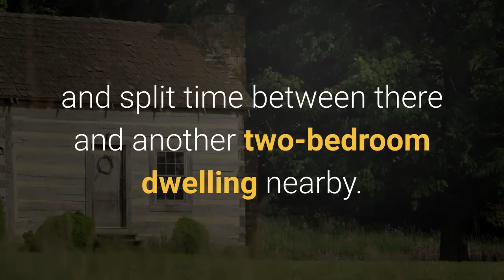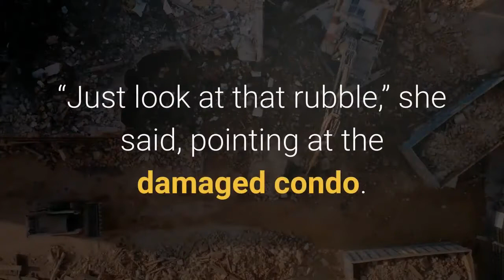Alabama doctor missing in Florida condo collapse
An Alabama doctor is among the nearly 100 people missing after a beachfront condo partially collapsed near Miami, his sister-in-law told ABC News. Dr. Gary Cohen, who is in his late 50s and was visiting his terminally ill father, has not been answering his phone since a 12-story wing of the condo in Surfside, Florida, collapsed early Thursday morning, said sister-in-law Soriya Cohen. Gary Cohen’s brother and Soriya Cohen’s husband, 51-year-old Miami orthopedic surgeon Dr. Brad Cohen, is also missing, she said. A coworker of Brad Cohen said Gary Cohen was a doctor at the Tuscaloosa VA Medical Center. Efforts to reach the hospital were unsuccessful. Soriya Cohen said she and her husband purchased the condo and split time between there and another two-bedroom dwelling nearby. She said she and her daughter were at the other home in Surfside while her husband and her brother-in-law stayed at the condo, adding that she last spoke to her husband around 11 p.m. Wednesday.“It’s been surreal,” she told ABC News. “My daughter has been in absolute shock.”Soriya Cohen told the outlet she did not have hope her husband would survive.“Just look at that rubble,” she said, pointing at the damaged condo. By late afternoon, nearly 100 people were still unaccounted for, authorities said, raising fears that the death toll could climb sharply. Officials did not know how many were in the tower when it fell. More than 100 others were accounted for. Reporting from the Associated Press was included in this story.